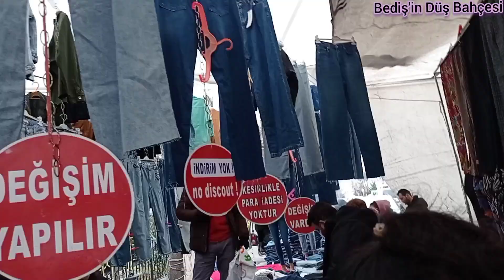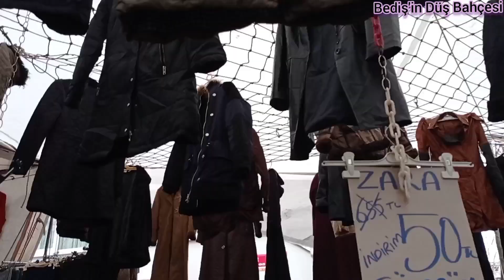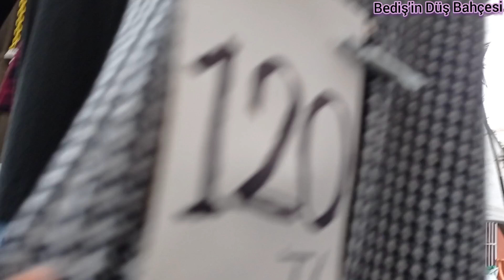BAKIRKÖY CUMARTESİ PAZARI PART 2🎀 ZARA MONT 50 TL,ELBİSE 50 TL, KAZAK 20 TL🎀